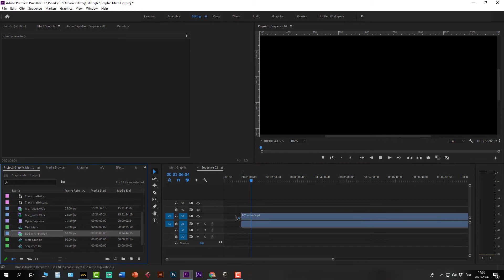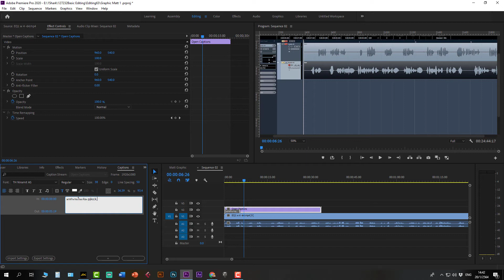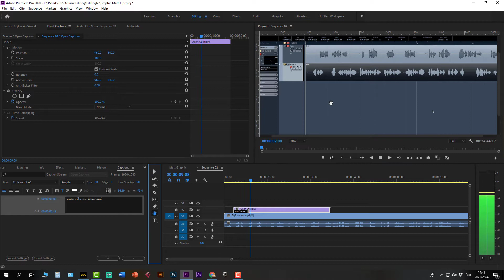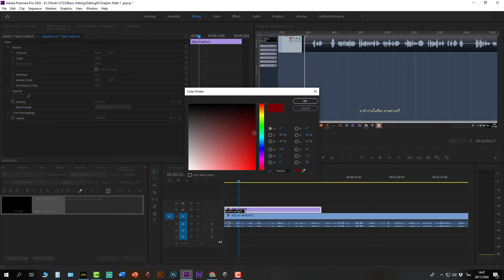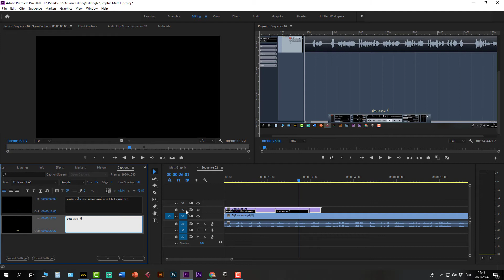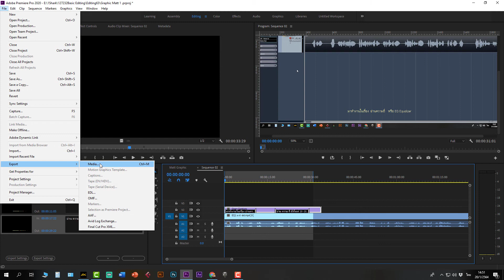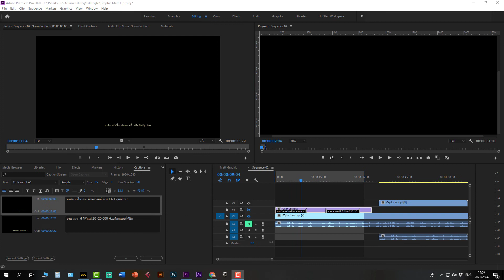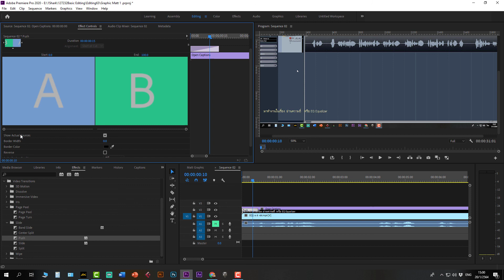Caption 5 w7 64